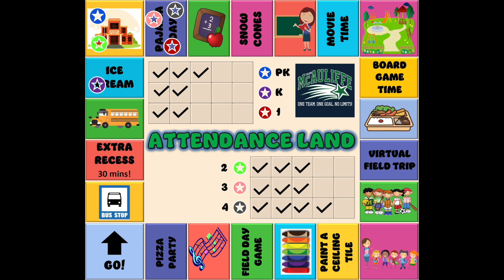Team McAuliffe Morning Announcements 4-3-23